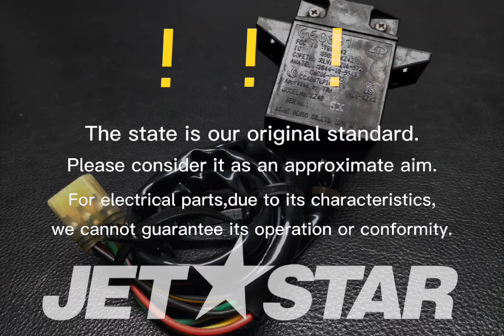Kawasaki_2016_STX-15FJT1500AGF_Electrical-Equipment SWITCH-ASSY [ X2211-06 ]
Kawasaki_2016_STX-15FJT1500AGF_Electrical-Equipment